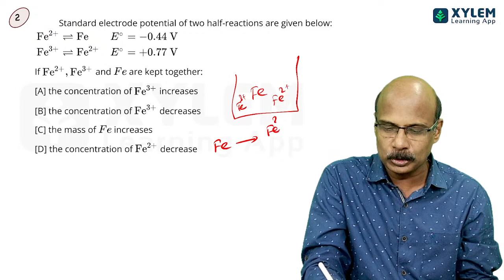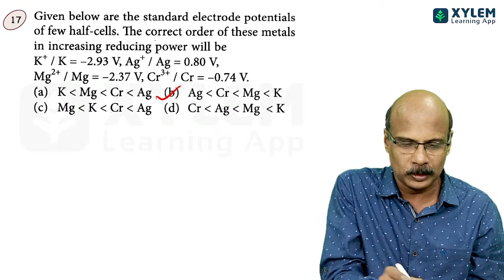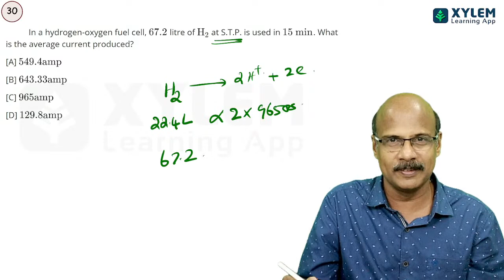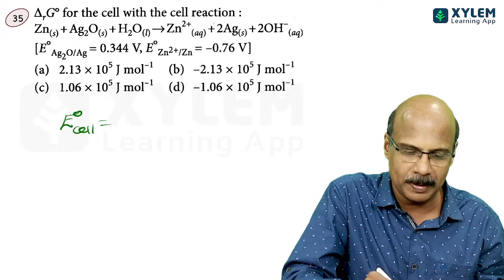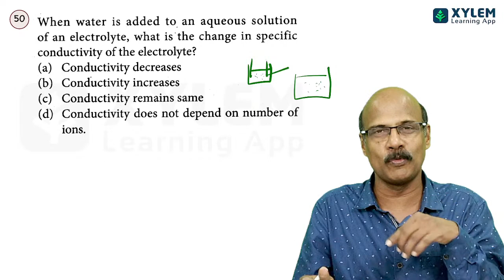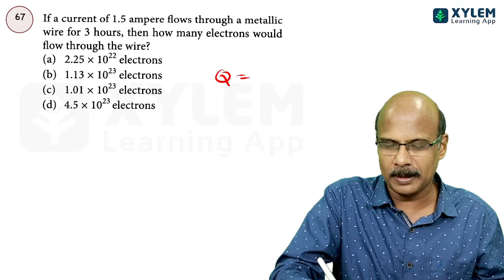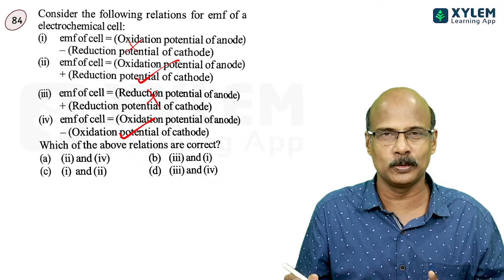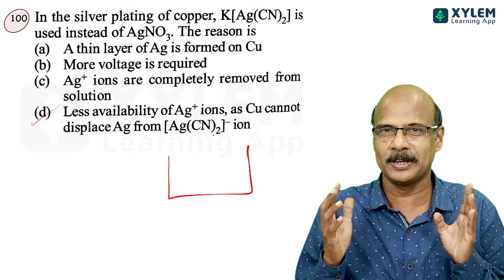ELECTROCHEMISTRY | 100 GOLDEN QUESTIONS | NEET 2022 | XYLEM LEARNING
NEET 2022 | NEET 2022 LATEST NEWS TODAY | NEET 2022 STUDY PLAN | NEET CRASH COURSE 2022 | NEET CRASH COURSE CHEMISTRY | NEET CRASH COURSE 2022

Xylem Learning App is an exam preparation app, which assists you to prepare for the NEET UG,JEE Main entrance examination.

XYLEM malayalam Crash Course for NEET is a capsule course for preparing the students in the short period of time. The objective of the crash course is to help students quickly revise the important concepts in chapters of class 11 and class 12 and to build skills for answering the questions quickly and accurately. Since the time is truly short, the crash course focuses upon helping you cover the entire syllabus and practice questions rapidly.
chemistry neet 2022,crash course for neet 2022,chemistry important chapters for neet 2022,can i crack neet 2022 if i start now,chemistry chapter wise weightage for neet 2022,chapter wise weightage for neet 2022,chemistry strategy for neet 2022,neet 2022 date,neet 2022 documents required,neet 2022 date by nta,neet 2022 difficulty level,neet 2022 date latest news today,neet 2022 date postponed,